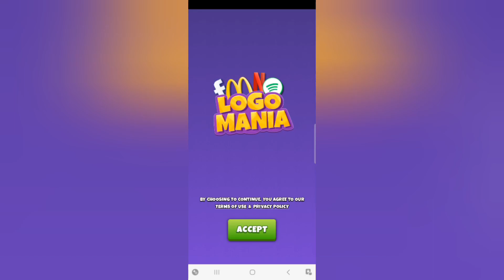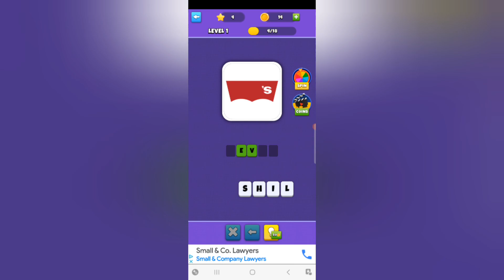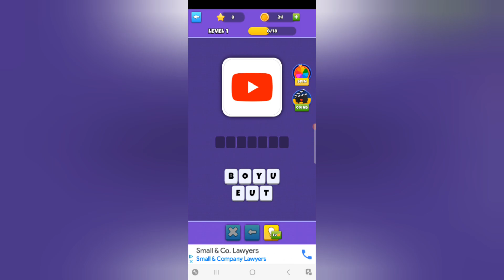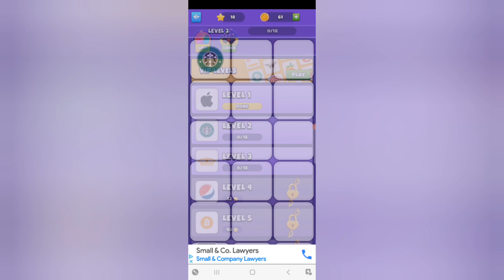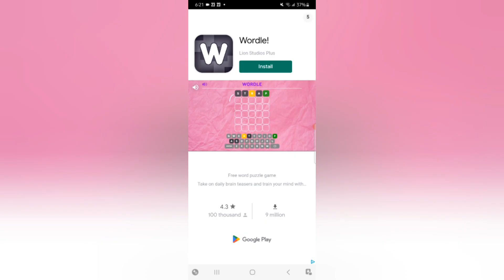Logomania: Quiz Trivia Game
Interesting :|